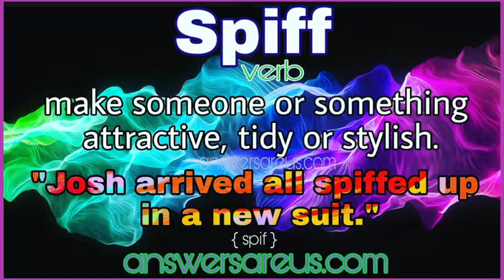Spiff - Dr. Donna Thomas - Rodgers - Word of the Day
Word of the day: Spiff

Use today's word of the dat to:

Get ya' Spiff on!

Credits:

Executive Producer: Dr. Donna Thomas-Rodgers
Created by: Dr. Donna Thomas–Rodgers
Production: Glowing Productions
Graphics: Glowing Productions
Music Produced By: Detroit Red
Genre: Red Symphony
Styling: D. Howard